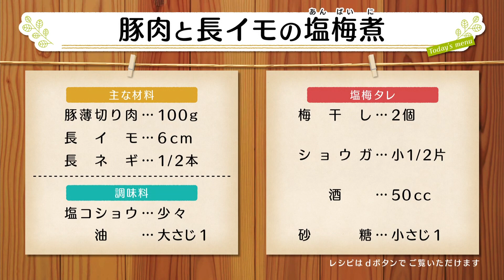ナマなキッチン「豚肉と長いもの塩梅煮」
2023年3月14日(火）放送

～ご飯のためのおかず～
「豚肉と長いもの塩梅煮」